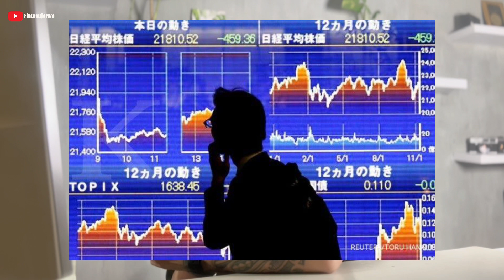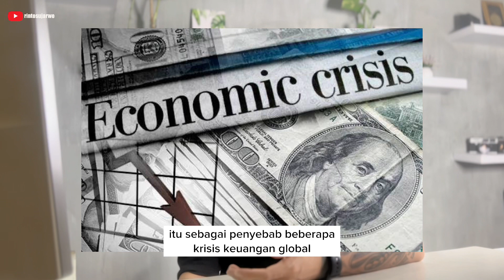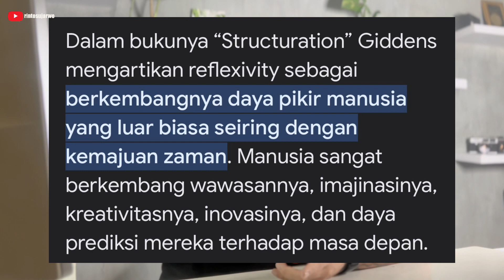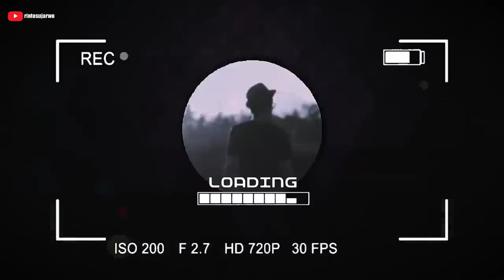NGERI THANOS HANCURIN DUNIA DI DUNIA NYATA ITU BENAR BENAR ADA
sosok kontroversial bernama George Soros, dikenal sebagai "Thanos asli di dunia keuangan".
Soros adalah seorang investor, filantropis, dan spekulan yang telah mengambil peran penting dalam sejumlah krisis keuangan global.

Banyak orang percaya bahwa Soros adalah dalang di balik beberapa krisis keuangan terbesar dalam sejarah dunia,

seperti krisis moneter Inggris pada tahun 1992 dan krisis keuangan Asia pada akhir tahun 1990-an.

Soros telah menjadi sasaran kritik yang tajam karena dituduh memanipulasi pasar keuangan untuk keuntungannya sendiri.

Bukan main ini orang , bisa setting keungan dunia.